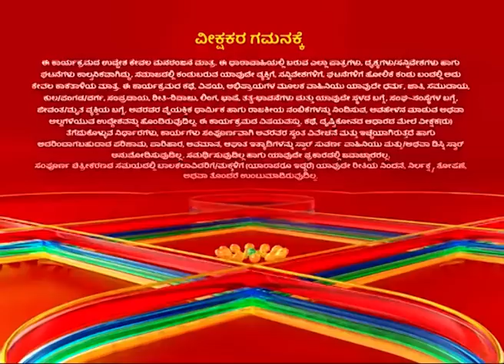Amruthavarshini | Episode 207 | Star Suvarna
ಸಂಭ್ರಮದಲ್ಲಿರಬೇಕಿದ್ದ ದೇಸಾಯಿ ಕುಟುಂಬದಲ್ಲಿ ದುಃಖ ಮನೆ ಮಾಡಿದೆ.